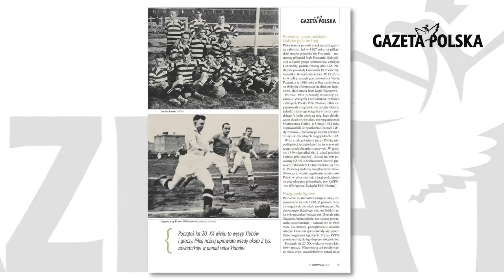Platforma wypycha Polskę z Unii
Czytaj w tygodniku Gazeta Polska